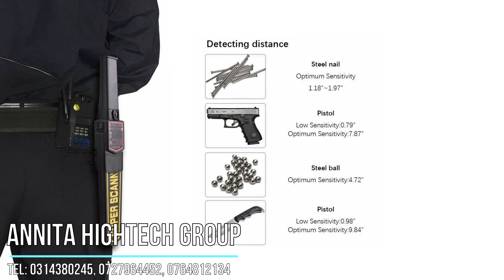MD 3003B1 - Instructiuni video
Detector de metale portabil destinat să garanteze securitatea zonelelor sensibile, cum ar fi școli, tribunale, scoli de corecție, evenimente sportive, întreprinderi, cluburi de noapte, baruri și alte zone publice cât și evenimente. MD-3003B1 super scaner este un detector de metale cu o performanta mare, conceput pentru a satisface cerințele exacte ale industriei de securitate.
Utilizările uzuale de căutare: perchezitionarea persoanelor in cautarea de arme controlul mulțimilor, aeroport și zone de frontieră, verificarea coletelor și scrisorilor pentru obiecte metalice, si oriunde este nevoie sa se detecteze metale ascunse . Performanta detectorului este determinată în primul rând de dimensiunea, forma și compoziția obiectului care urmează să fie detectat.

Addresa: Str. Berzei, nr. 40-42 Bucuresti, Romania